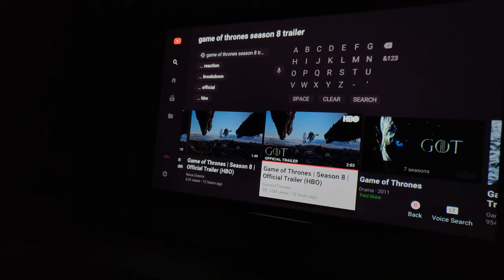Epson 5040UB Game of Thrones Season 8 trailer